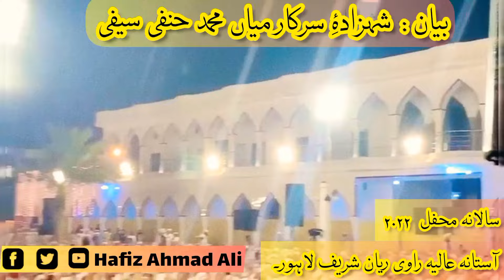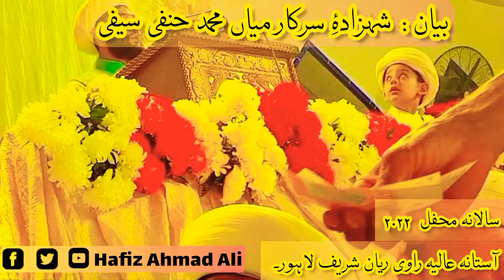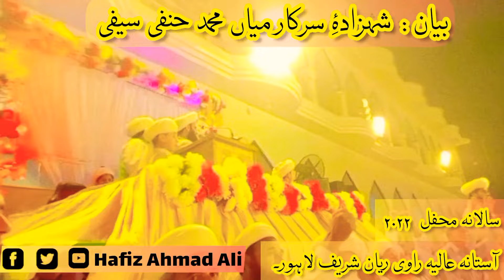Saifi Mehfil Ravi Rayan 2022 - Sahibzada of Sarkar Mian Muhammad Hanfi Saifi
salana mehfil ravi rayan 2022,
ravi rayan sharif,
ravi rayan sharif salana mehfil 2022,
saifi mehfil ravi rayan,

mian muhammad saifi, naat 2022
naat sharif, naeem saifi naat 2022, new saifi nast, new saifi naat 2022, pakistani drama faraq episode 2, peer saif ur rehman mubarak saifi, rabi ul awal ki naat, safi naats, saifi mehfil 2022